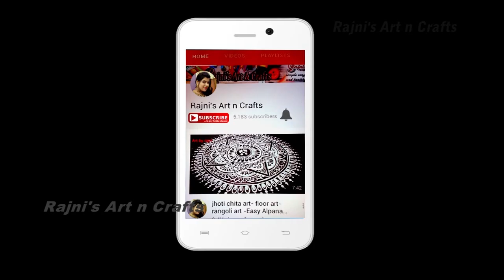Jhoti chita Design for Laxmi puja, Manabasa Gurubara Puja Chita Design | SIMPLE LAXMI ALPONA DESIGN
How to draw a beautiful Laxmi pa door alpona / jhoti chita design. special alpona design at my home, Easy Alpana Design For Laxmi Puja || Manabasa Gurubara Jhoti Design. Easy and simple jhoti chita design for laxmi puja.Easy Alpana Design For Laxmi Puja, Manabasa Gurubara Jhoti Design. Easy and simple jhoti chita design for laxmi puja